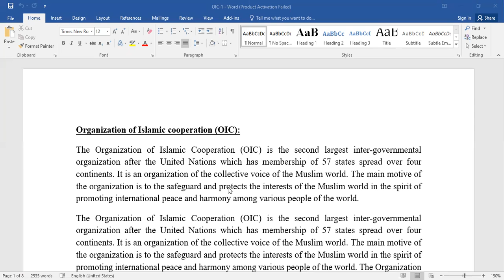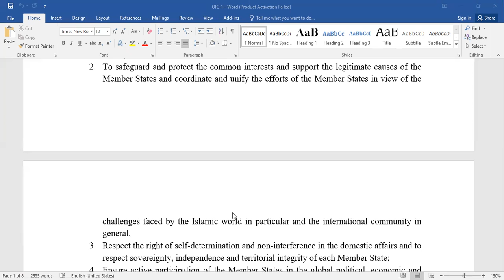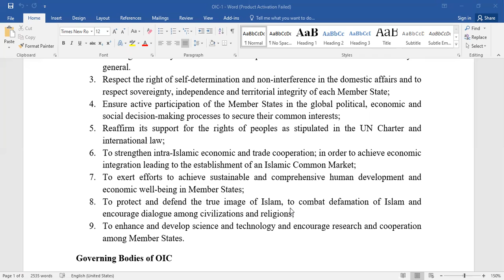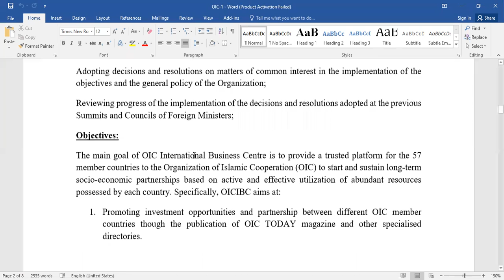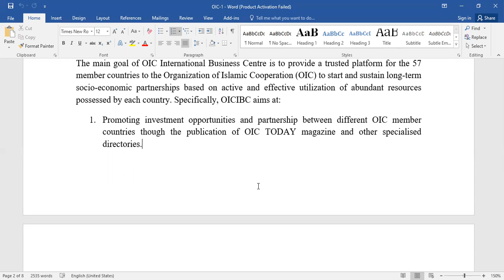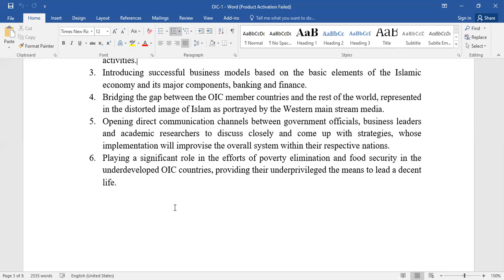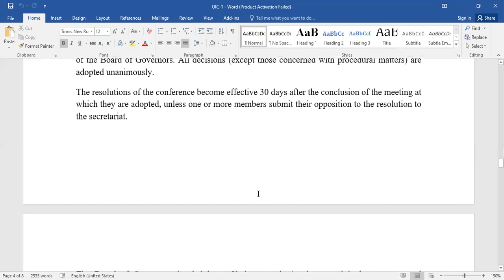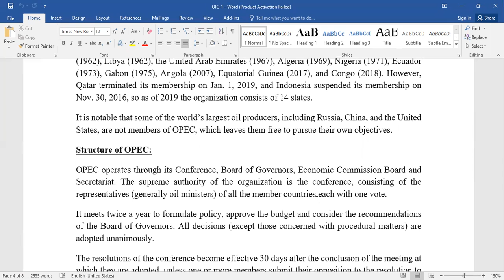Econ 4726 International Muslim organisations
Econ 4726